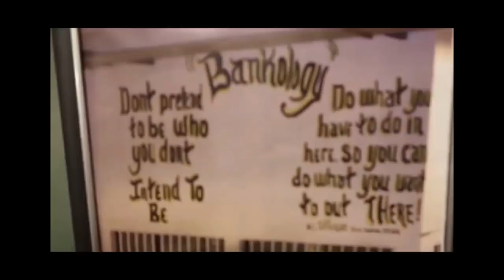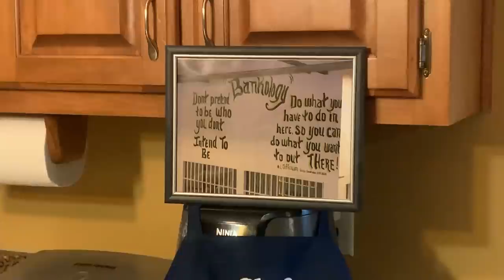"THANKSGIVING COOKING SPECIAL" (PRISON STYLE) PART ONE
BANKY POUND THANKSGIVING SPECIAL PART ONE